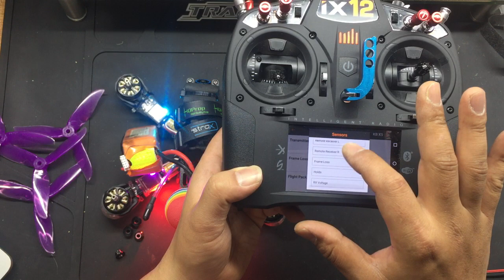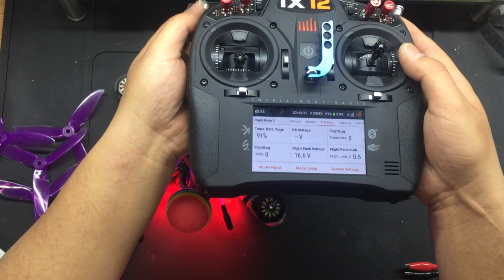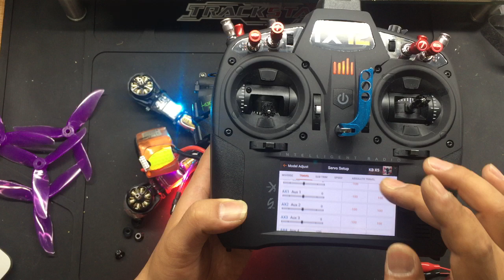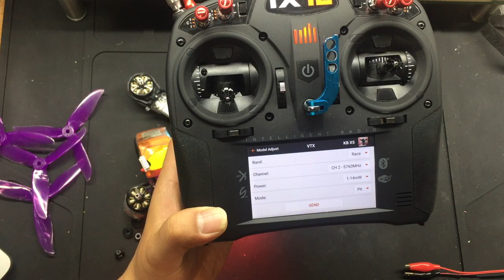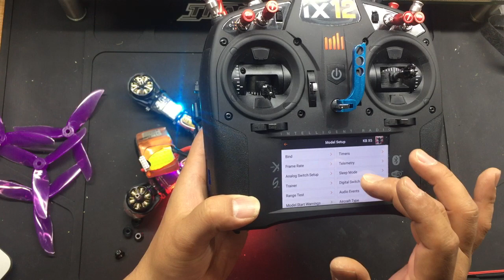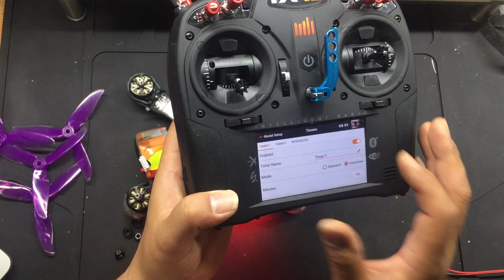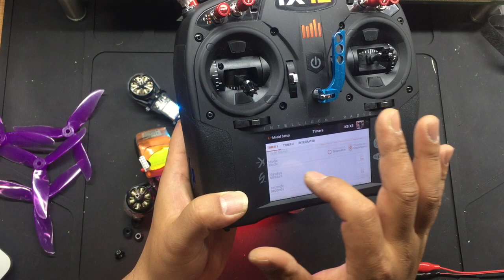금빛대디의 - 레이싱 드론채널 : Tip039 Spektrum iX12 Review-2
iX12 & SPM4649T not support RSSI cuz will be including at Betaflight 3.3.

And  must update Airware application before set up.